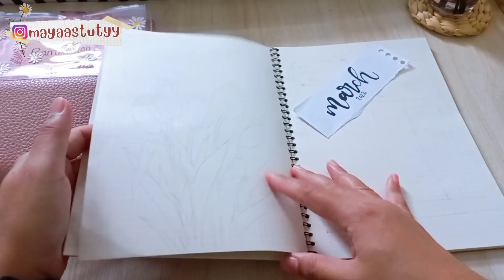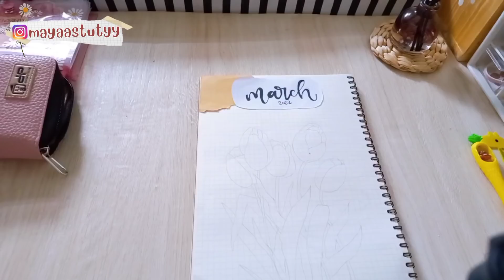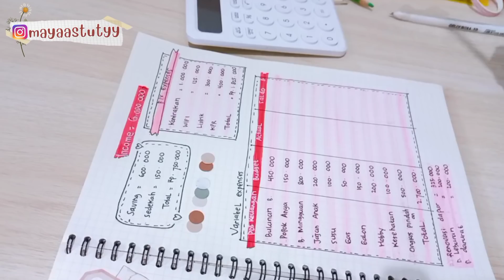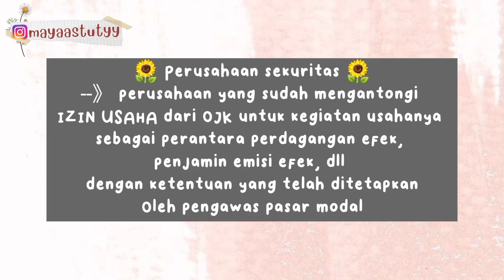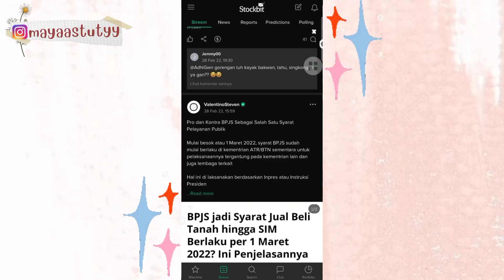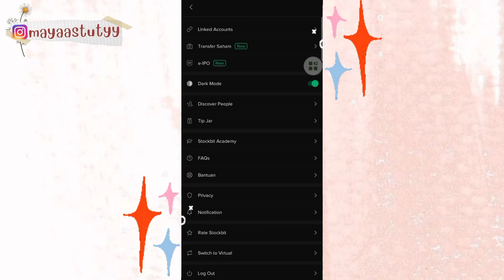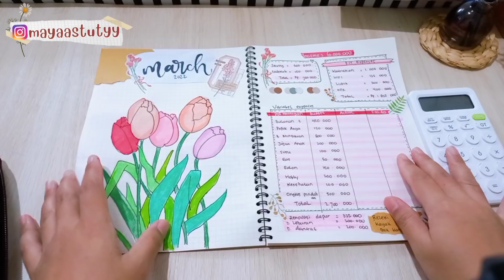BUDGETING MARET 🌻 || Dulunya Minus sampai Bisa Nabung bangun Rumah || Investasi pemula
Assalamualaikummm,,
Mommies yang ingin memulai invetasi saham di stockbit jangan takut untuk mencobanya yaa. sangat gampang, dan di stockbit juga bisa belajar bareng mmengenai investasi.

Mudah-mudahan budget planning ini bisa bermanfaat ya.

Timestamp :
00:00 Opening
01:22 membuat cover planner bulan maret
04:51 menyusun anggaran bulan Maret
12:16 sharing seputar investasi
12:47 tips nabung saham untuk pemula
14:48 keunggulam stockbit

LINK TEMPAT AKU BELI KEBUTUHAN :
💰 KEBUTUHAN  BUDGETING 💰

record : samsung galaxy a32
editing video : inshot, kinemaster
editing thumbnail : picsart,
backsound :